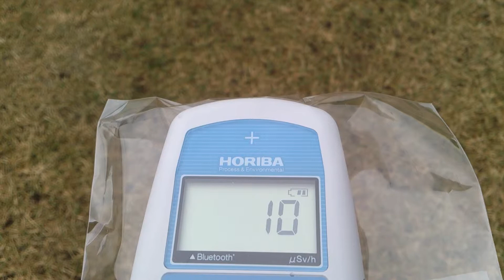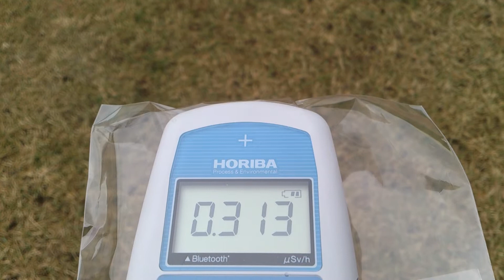計測日2013年11月15日 福島県相馬市光陽４丁目 ソフトボール場付近①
計測場所